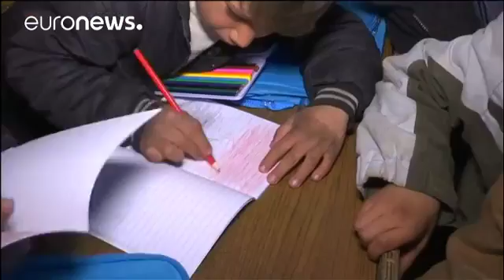En Irak les enfants de Mossoul Est retournent à l'école